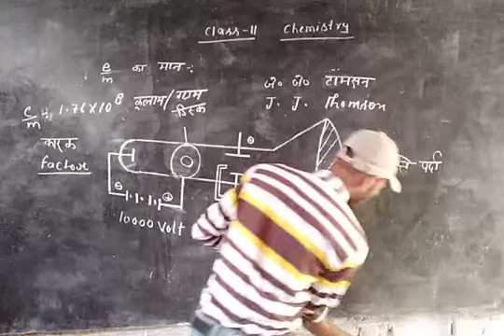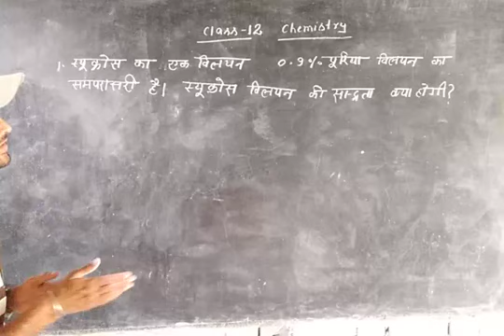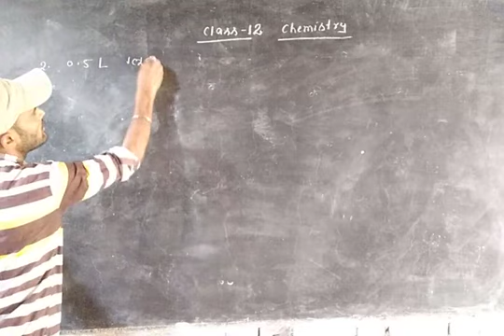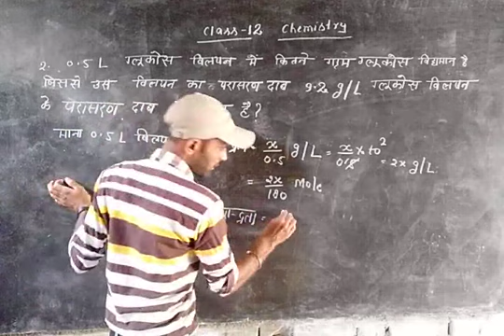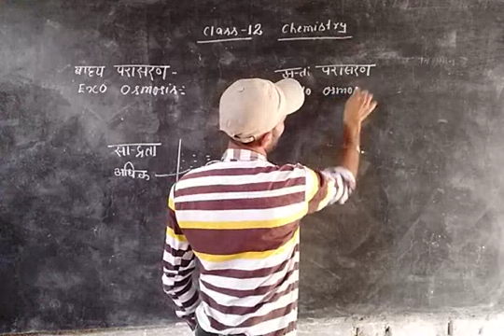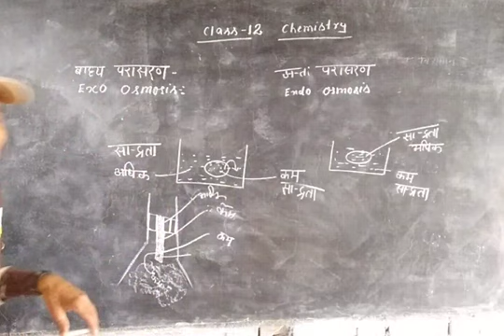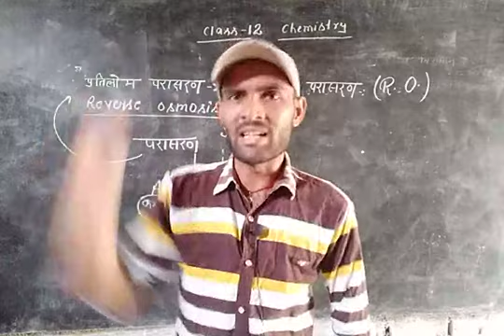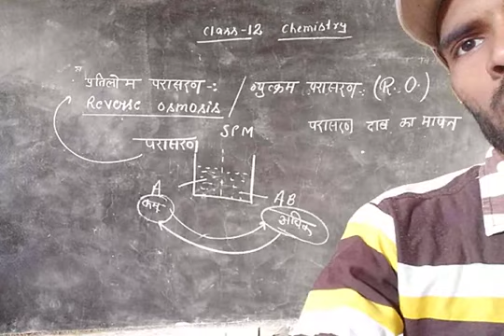Class 12 Chemistry By Gyanendra Sir